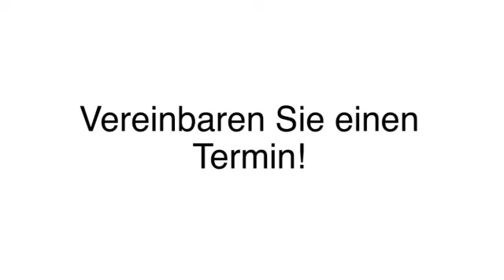Inkassofirmen Rendsburg Nord-Süd-Inkasso M.Mischke OHG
Nord-Süd-Inkasso M.Mischke OHG in Rendsburg ist Ihre erste Wahl, wenn Sie nach Inkassofirmen oder Forderungsmanagement suchen. Für mehr Informationen erreichen Sie uns unter der Telefonnummer (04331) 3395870 oder schauen Sie direkt vor Ort vorbei: Eckernförder Str. 54-56, 24768 Rendsburg. Besuchen Sie uns auch unter der oben genannten Webadresse!